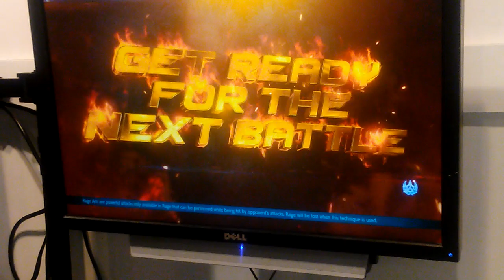Tekken 7 Tournament Round Robin Match 2????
Heyoooo
Its ya boy
SoulessGhost00
I waz in a Tournament of Tekken an as y'all know, i love Tekken. Dragunov is the best. I dont care.
Im gonna say it now, i waz playin on Ps4 an as ya know im alot better than this. Im gonna be uploadin a few of these today so hope ya enjoy. Again i promise to ya.
I do alot better than this.
Ps4 kills me😂😂😂
Lets maje this channel
GrOw!